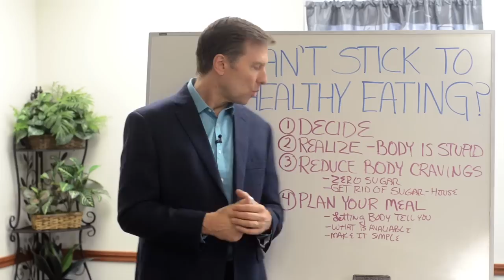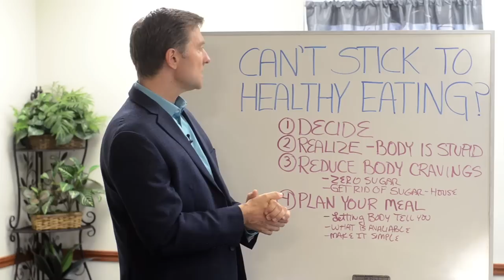How to Start Eating Healthy – Top 4 Tips by Dr. Berg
Your report will then be sent via email analyzing 104 potential symptoms, giving you a much deeper insight into the cause-effect relationship of your body issues. It's free and very enlightening.

If you can't stick to a healthy eating plan or a diet, then you need to do these 4 things:
1. Decide that enough is enough
2. Realize your body is stupid and won't give you correct answers.
3. Reduce the physical body cravings
4. Plan your meals - don't just go from one meal to the next.